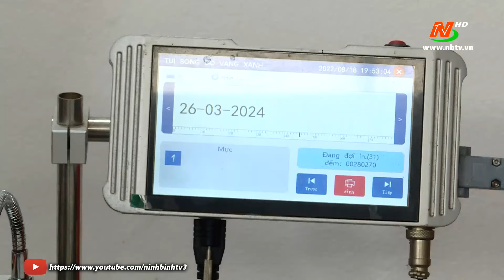Xây dựng nông thôn mới nâng cao ở Kim Chính